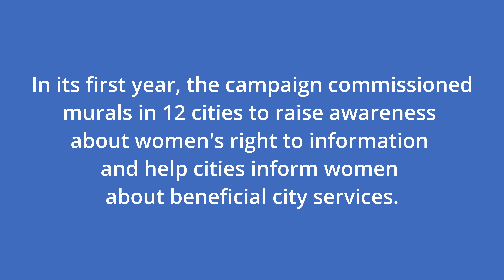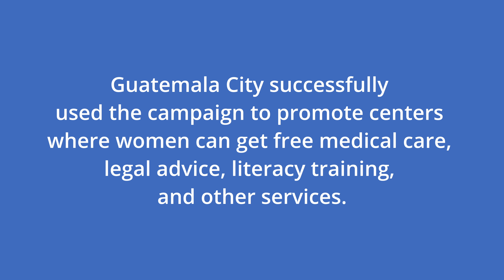‘Now I’m a Woman Who’s Informed’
Meet the artists who created Guatemala City’s Inform Women, Transform Lives mural.

Inform Women, Transform Lives seeks to raise awareness about women’s right to information, to significantly increase the number of women accessing key information from municipal governments, and to demonstrate the transformative impact that information has on individual women, their families, and the wider community. Ultimately, the Center hopes to galvanize a local and global movement to promote policy and practical solutions so that women will be able to transform their lives through access to information.

Learn more about the Carter Center's is raising awareness about women’s right to information